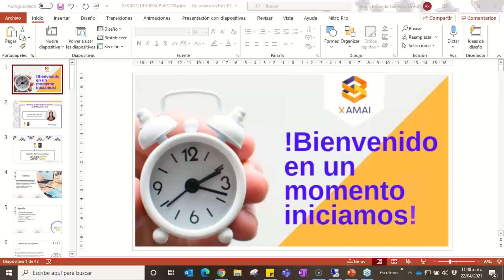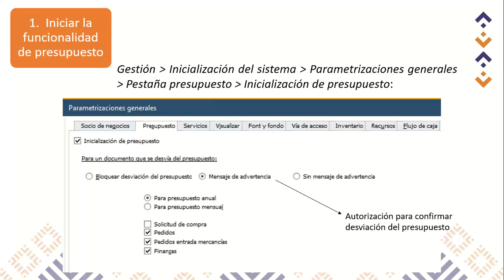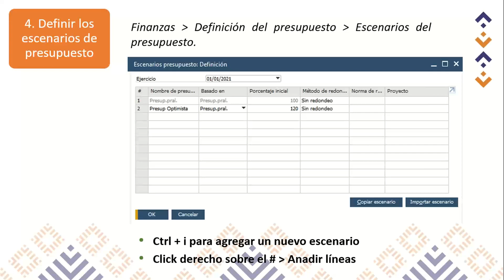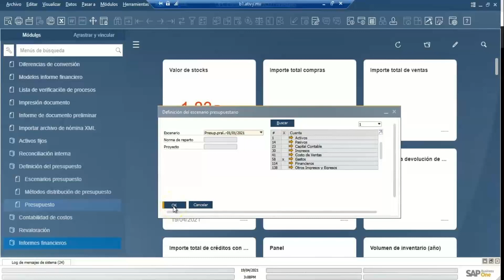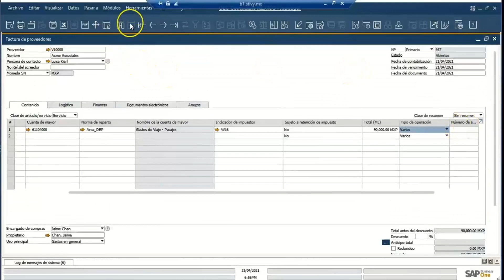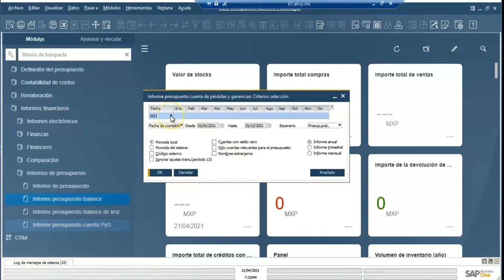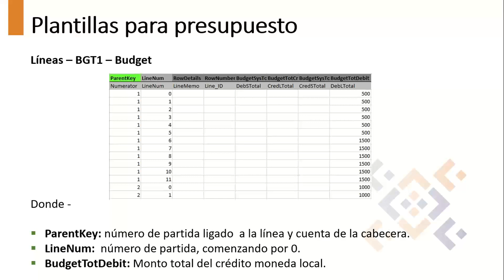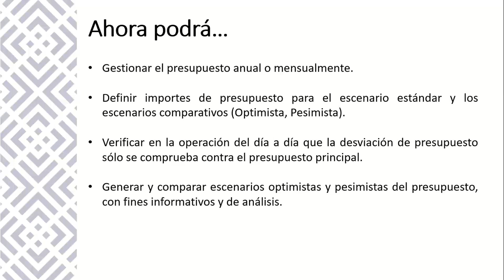Webinar - Gestión de Presupuestos en SAP Business One